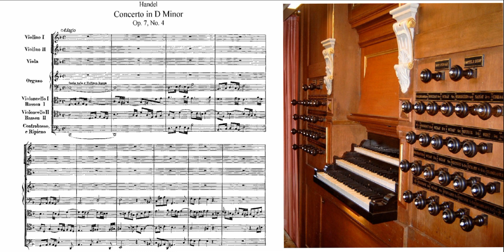G.F. Haendel (1685-1759): Adagio from Organ Concerto Op.VII n.4 - Organ transcription